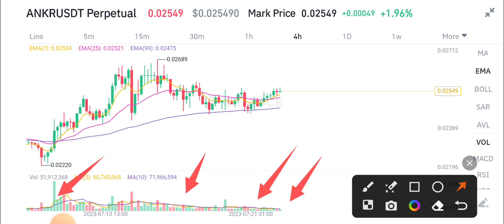Ankr coin Price Prediction! Ankr Today News